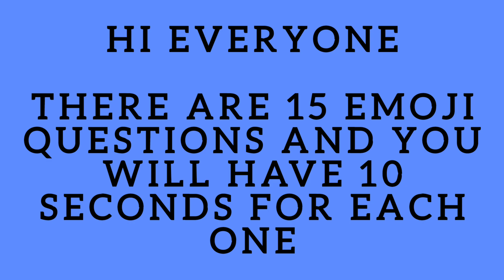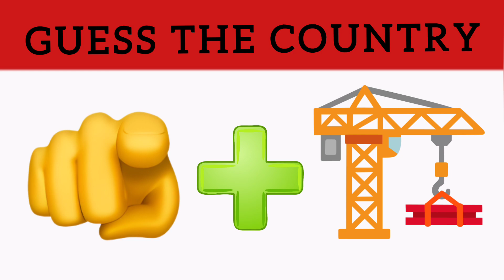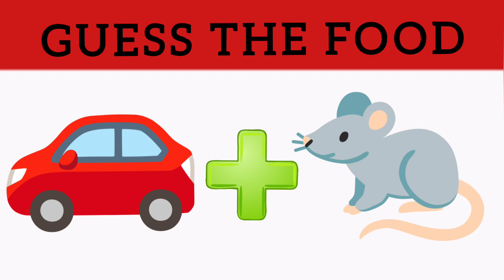The Emoji Quiz (2025 Edition)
Guess the Food, Country, Car, Movie and Sport only from the Emojis, there are 15 Questions and Good Luck!